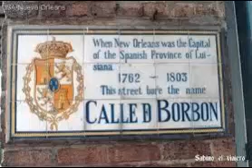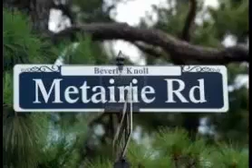RODY HERRERA - 2014 - CIUDAD DEL BLUES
Recomendación